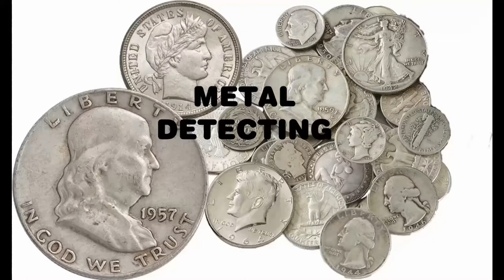SINGLE TRACK ON TWO STROKES, IT DOESN'T GET ANY BETTER THAN THIS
FUN DAY OF A SINGLETRACK  A BIRTHDAY RIDE FOR A FRIEND.
YOU NEED A DIRT BIKE BOB

IF YOU LIKED THIS VIDEO TAKE A LOOK AT SOME OF MY OTHERS

MAKING AND RIDING A TRIALS OBSTACLE